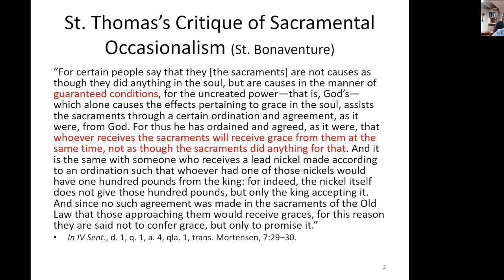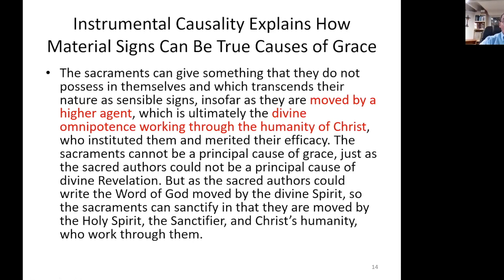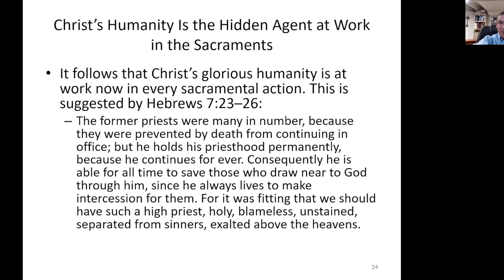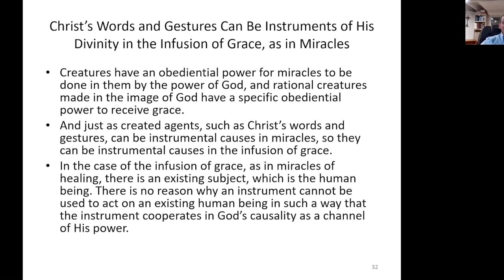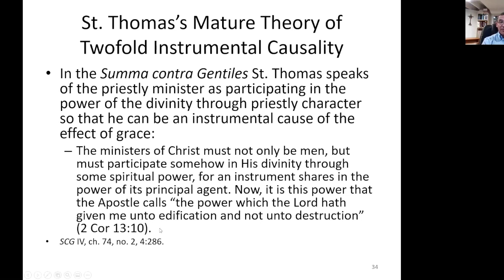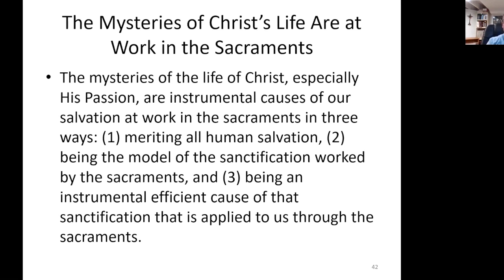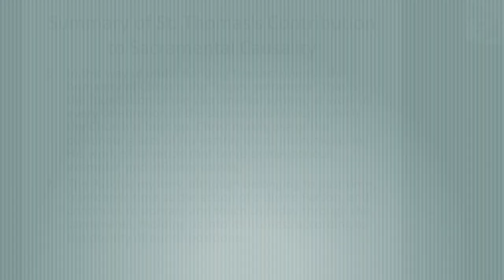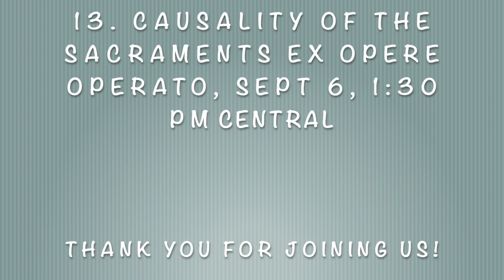12 St Thomas Aquinas on Sacramental Causality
This is the twelfth lecture by Dr. Lawrence Feingold in the lecture series entitled: "Touched by Christ, The Sacramental Economy."